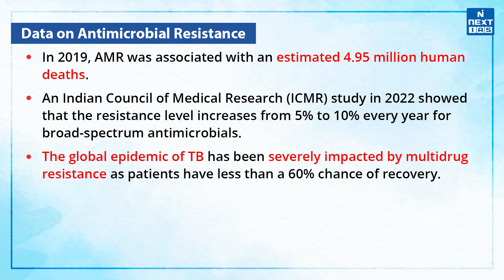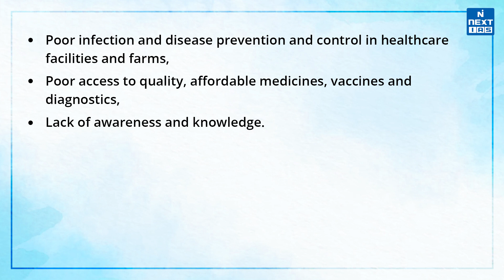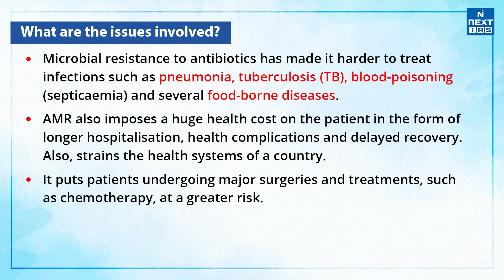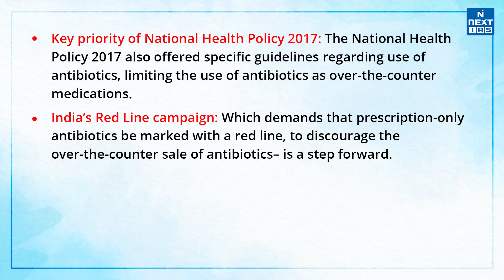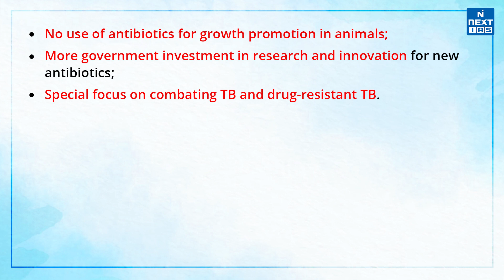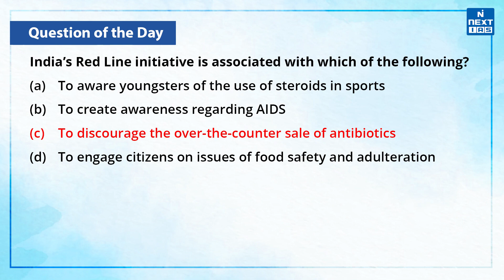Antimicrobial resistance (AMR) - What does it mean and why it matters | UPSC Current Affairs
Antimicrobial Resistance (AMR) occurs when bacteria, viruses, fungi, and parasites change over time and no longer respond to medicines making infections harder to treat and increasing the risk of disease spread, severe illness, and death. Difference between Antibiotic and antimicrobial resistance: Antibiotic resistance refers specifically to resistance to bacteria. Antimicrobial resistance refers to resistance to bacteria, viruses, fungi, and parasites.

𝐇𝐚𝐩𝐩𝐲 𝐋𝐞𝐚𝐫𝐧𝐢𝐧𝐠